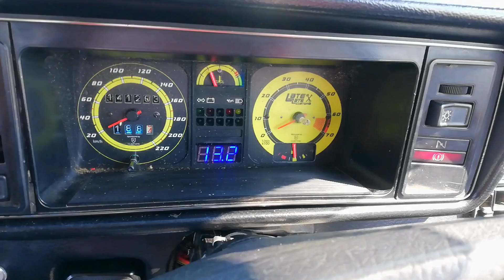JODY BOUGHT A BAGGED CITI GOLF MK1!!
The Purchase of a Bagged Velociti!

Definitely make use of Fastlinks service and just keep in mind, his service comes with a 6 month Warranty!!

Prices on service by Fastlink:
R250 - Short Shifter Supply & fit ( Call outs at extra cost per 10km )
R350 - Setting of Linkages + New rubbers & bushings ( Supply & fit )
R600 - Short shifter & Setting of Linkages supply & fit

Contact Fastlink now on 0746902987.

Contact BHD to fix your German ride now!
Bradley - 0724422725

List of things I'll be needing for the Projecy car:

- New spec Dash
- New spec Steering wheel
- New spec fenders
- New spec doors
- New spec rooflining
- New spec flooring
- New spec seats
- Rline spoiler
- Fuel injection fuel tank ( Mp9 )
- Mp9 Intake and complete head for a 8valve
- 8mm fuel lines
- Mp9 loom for conversion
- Mp9 distributor
- Mp9 bosch fuel pump
- Coilovers / Air struts

If any of you have these things laying around and willing to sponsor LateLateCustoms, will be super grateful & appreciated. If u want to sell, hit me uo on IG @latelatecustoms

Tshirt @R180
Caps @R160
Hoodies @R450

Mudflaps & Bumper you can either buy at Goldwagen or any part store that can source the parts for you.

Thinners you can buy at any hardware store.

Contact Warren for Mk1 Parts & Accessories : 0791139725

Contact Kustoms now for a quote on your guages - 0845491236

Buy your own coilovers, mags & many other car accessories now at:
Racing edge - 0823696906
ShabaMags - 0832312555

If you would like to buy quality & affordable Mk1 Accessories, contact Warren on - 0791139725